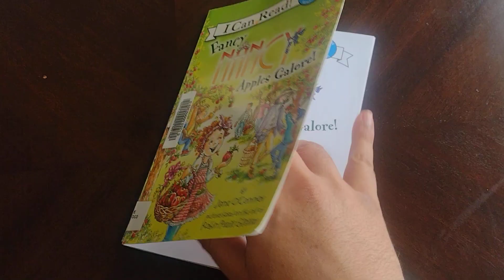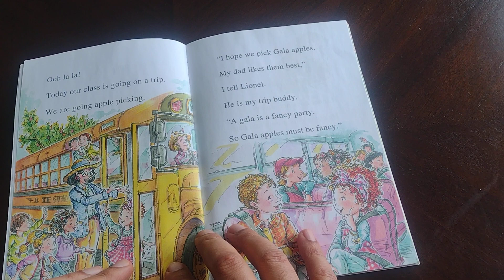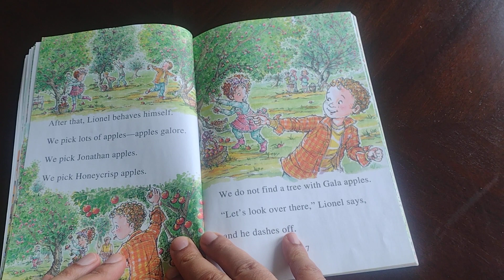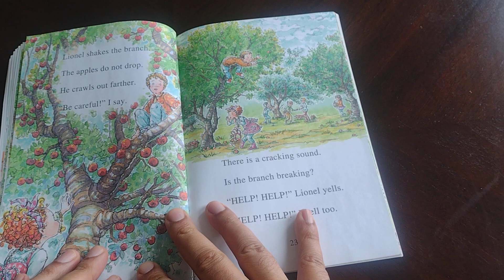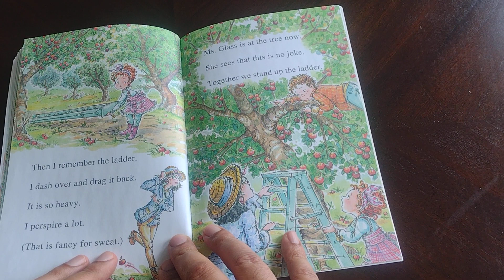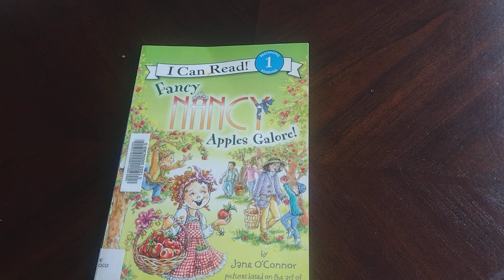ABC Kids Learning - Read Along Book - I can read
Read Along book - I can Read